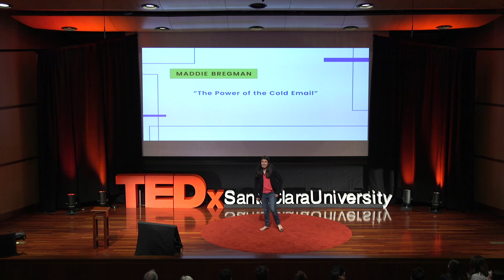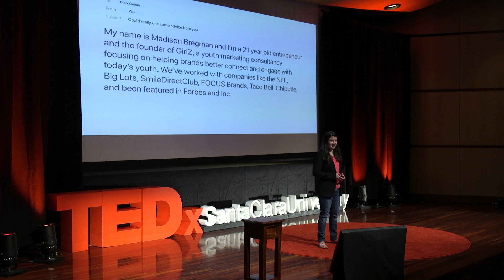The Power of the Cold Email | Maddie Bregman | TEDxSantaClaraUniversity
Maddie Bregman is a senior student from San Diego, CA. She is also the founder of GirlZ, a youth marketing consultancy that has worked with companies like the NFL, Big Lots, SmileDirectClub, Taco Bell and Chipotle and been featured in publications such as Forbes and Inc. This talk explores the power of cold email and what is possible when we try.  Maddie is a senior student from San Diego, California. She is also the founder of GirlZ, a youth marketing consultancy that has worked with companies such as the NFL, Big Lots, SmileDirectClub, Taco Bell and Chipotle and been featured in publications such as Forbes and Inc. Through cold emails, Maddie demonstrates how one can build a company, build relationships, get advice, find mentors, raise capital, and get a job or internship. This TEDx talk explores the power of cold email and what is possible when we try. This talk was given at a TEDx event using the TED conference format but independently organized by a local community.